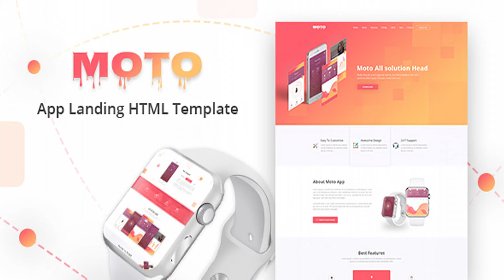Moto – Multipurpose App Landing Page HTML Template | Themeforest Website Templates and Themes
Moto – Multipurpose Landing Page Template is a responsive, clean and modern designed HTML5 template for landing pages. Main features: 100% Responsive Layout BootStrap Latest Version One Page Template 12+ Versions are available Google Web Font Font Awesome Icon Creative and Modern Flat Design, lots of possibilities Fully compatible for all major browsers such as Firefox, Safari, Chrome, Vivaldi, Internet Explorer 10+ Well Documented and much more… Do You Need More Features? Live Chat: PreSale Question Images are not included Do You Need WordPress Version? You may also like:
 0

download Moto – Multipurpose App Landing Page HTML Template | Themeforest Website Templates and Themes